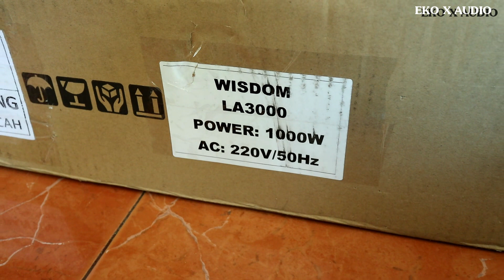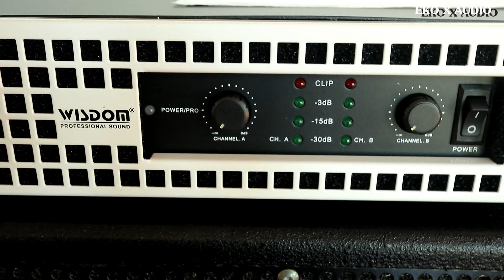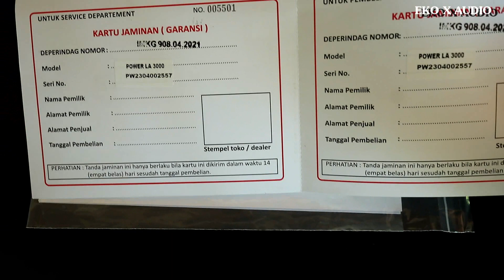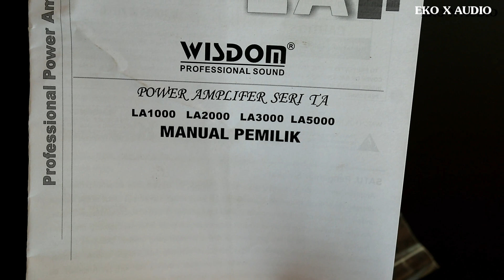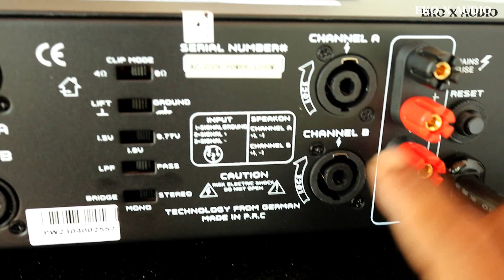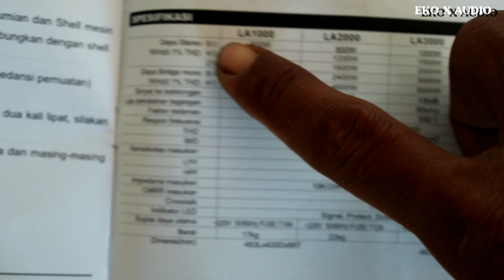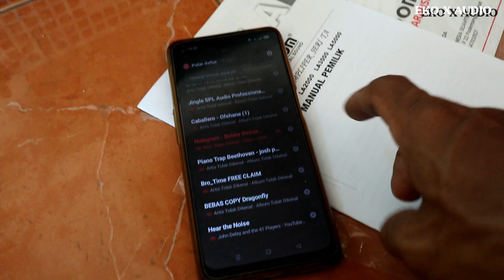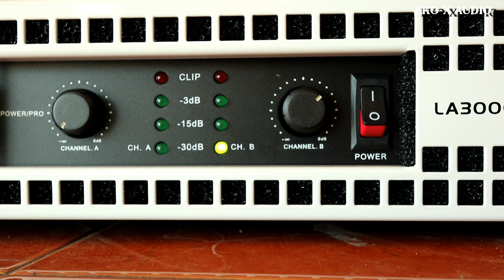WISDOM LA3000 Power Midle Bandelnya minta ampun.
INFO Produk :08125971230